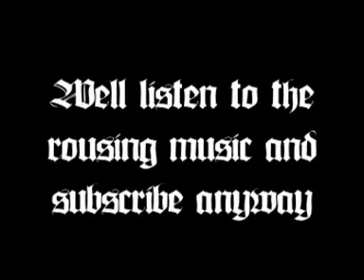Knighthoods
Seriously, I actually think this every time I hear the word Knighthood.

I made a better version of this first but  my computer blew up (thats a lie by the way). In that version I actually dressed Alan and Paul as knights. It was quite humorous. Honest:)

Oh yeah and sorry about the sudden change of scenery. I don't know what came over  me.

Oh yeah the reason why I put charlieissocoollike as one of my tags is that he wrote to Gordon Brown asking to be a knight.